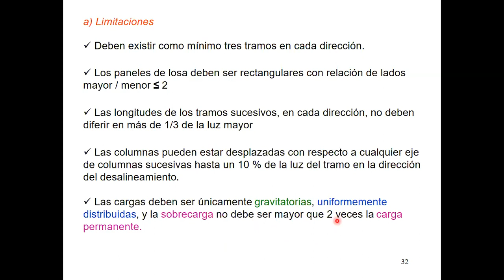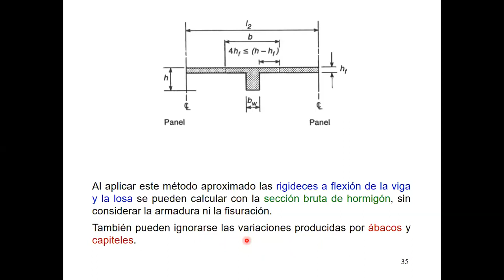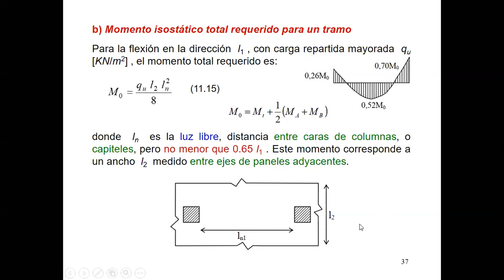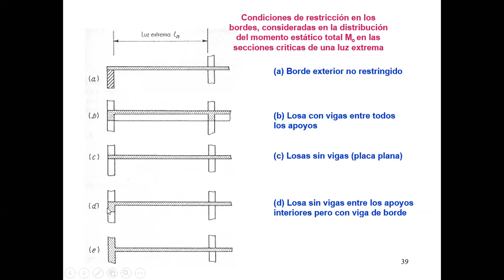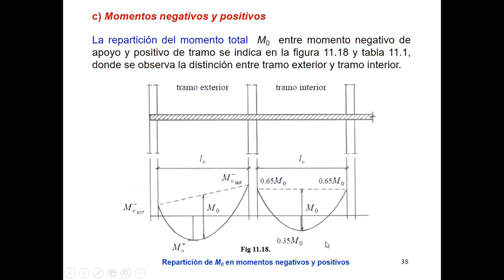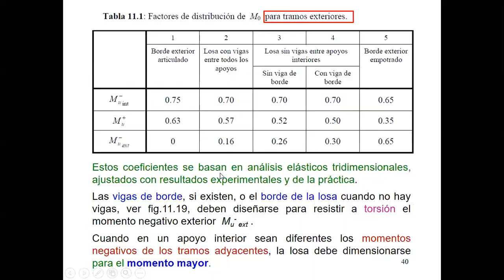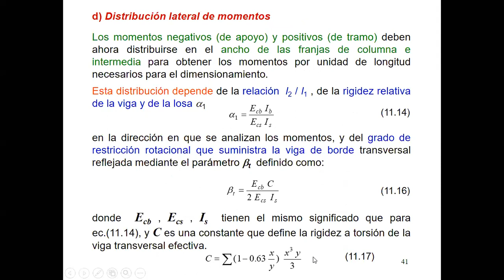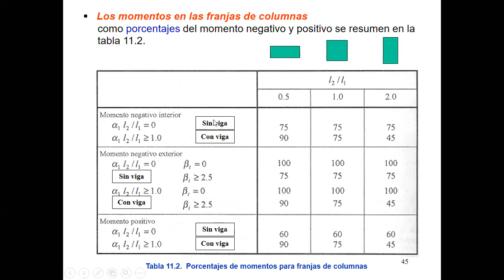Entrepiso SIN vigas de hormigon armado (Parte 3) | HORMIGÓN ARMADO Y PRETENSADO | INGENIERÍA CIVIL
¿Has pensando en estudiar Ingeniería Civil? ¿Te gustaría conocer las verdades de ser Ingeniero civil?